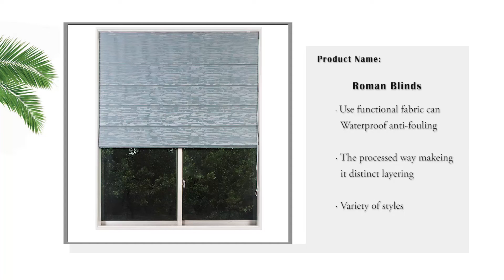2022 Modern Roman blinds | CUSTOM BLINDS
The appearance of Roman blinds is simple and smooth, natural and fresh, and has the advantages of shading, heat insulation, dustproof, ventilation, comfort, coolness, etc.

When hung indoors, it produces a sense of simplicity and harmony, which makes people feel comfortable. It is a good product for summer home restaurants.

The colors and styles are diverse, and its restrained and solemn decorative effect interprets the taste of the space to the extreme.

DM us to book your free consultation and quote